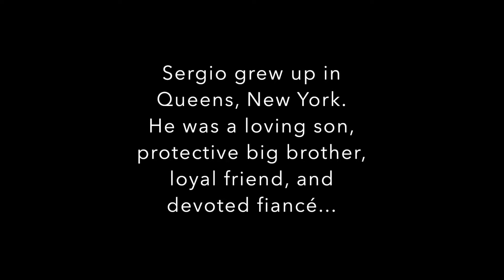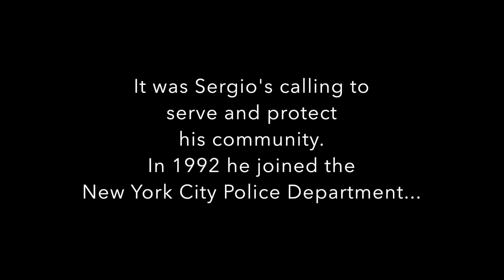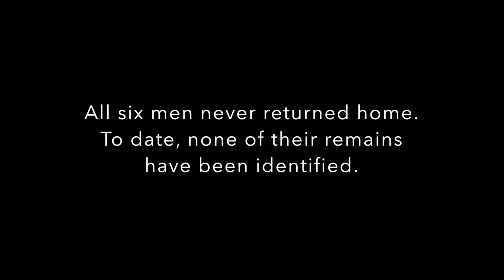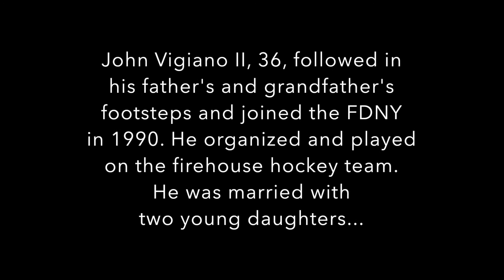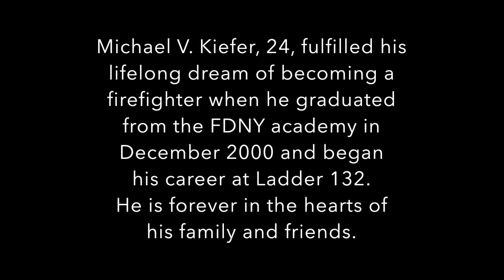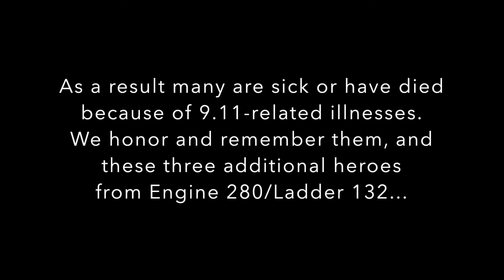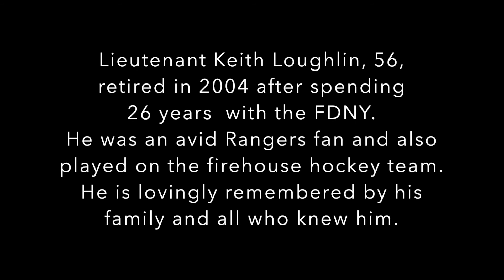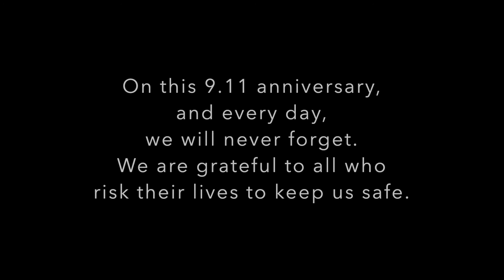In the Eye of the Storm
This video is about In the Eye of the Storm